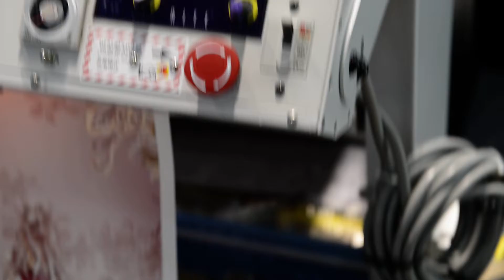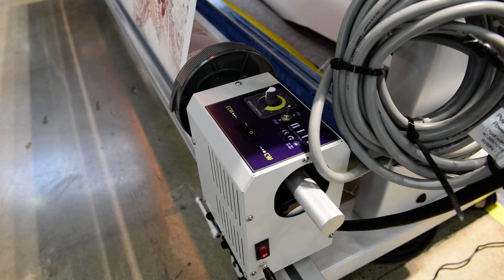DTP Dryer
NITE